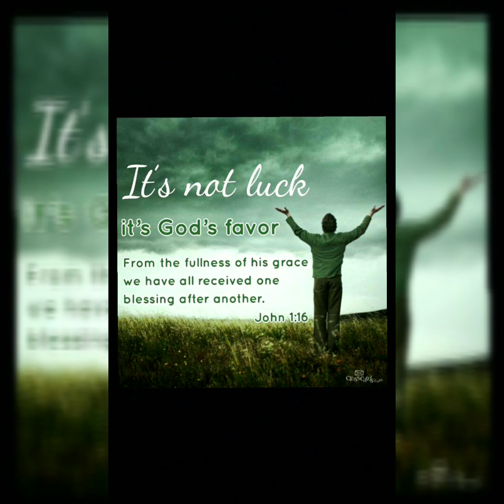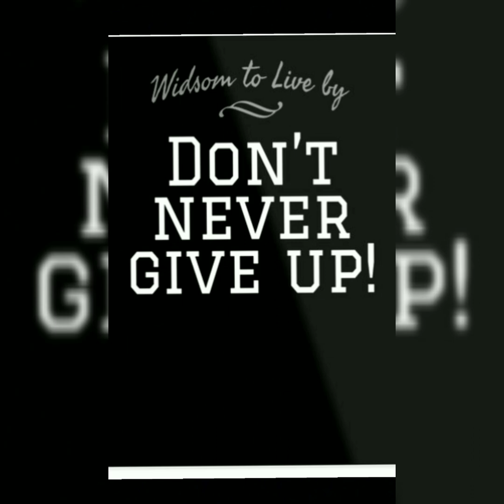Samaya(समय)spoken word poetry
If u guys relate urself on any of these words than it would be honour to me